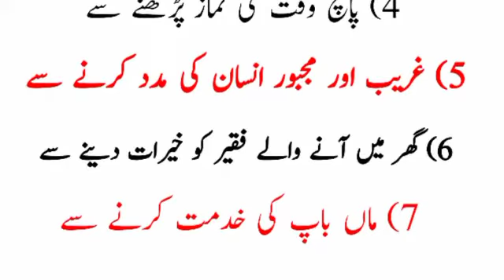Aaj ki achi baat | وہ کام جن سے خوشحالی آتی ہے | in Kamo se khushhali Aati Hai